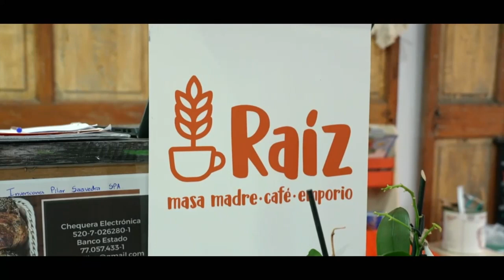Pancho visita la panadería de su hermana. Lugares que Hablan, Canal 13.